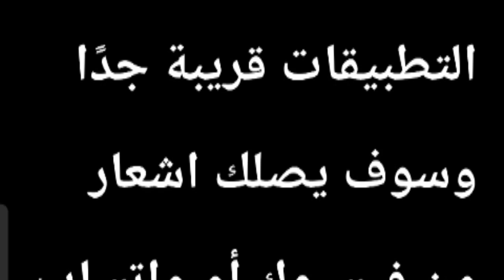عاجل عطل فني في الفيسبوك انستغرام واتساب بسبب هاكرز صيني عمره 13 عام تابع التفاصيل